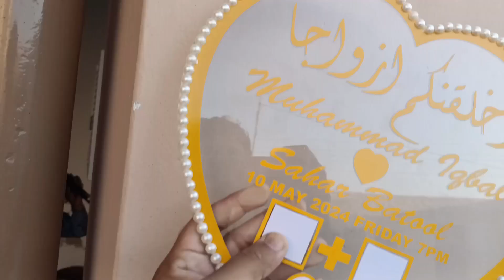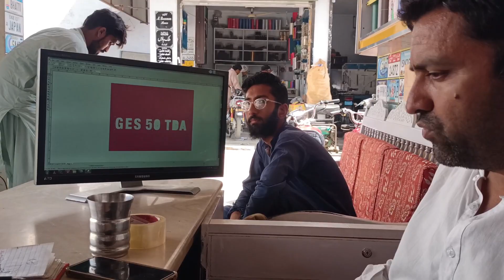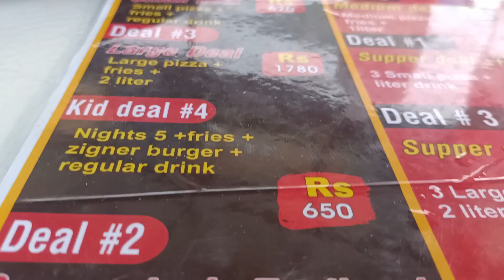Daily vlog series|Bhakkar vlogs|Vlog 582|49tda|Bhakkar boys|Bhakkar city